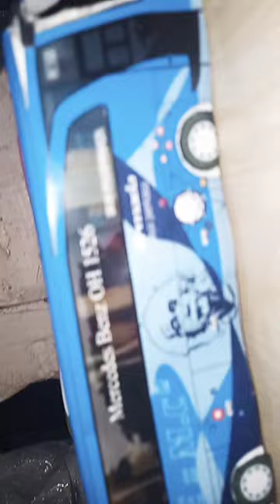JJ TUAN MUDA and ARMADA